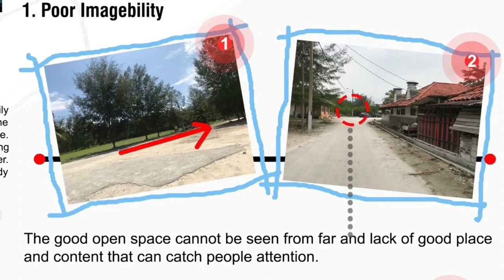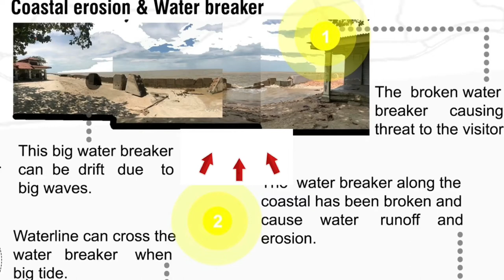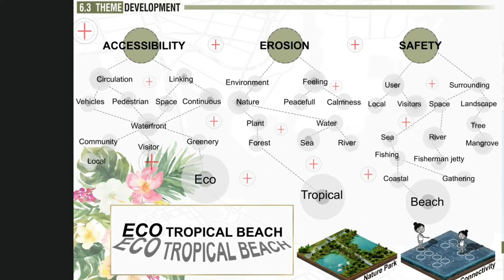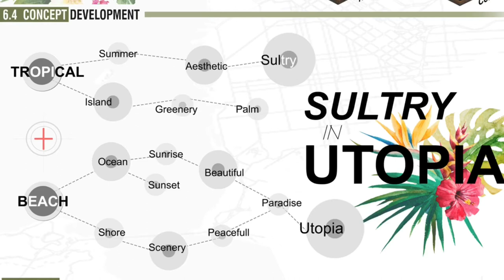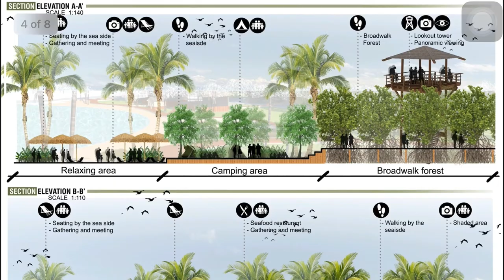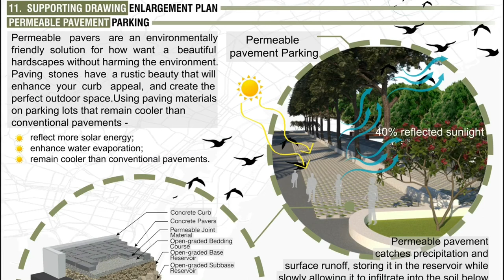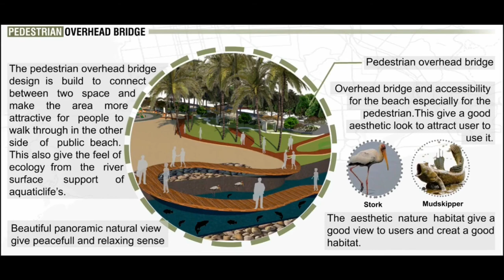Diploma in Landscape Architecture; Final Year Project Presentation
LDA 350 Independent Landscape Design